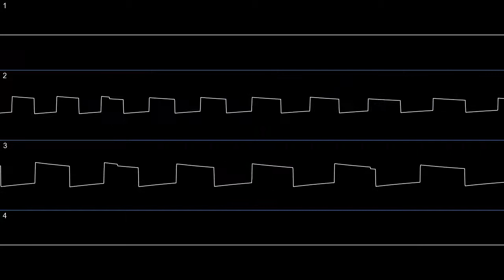zanzan - let me tell you 'bout my neopet [Atari Pokey (sap)] (oscilloscope)